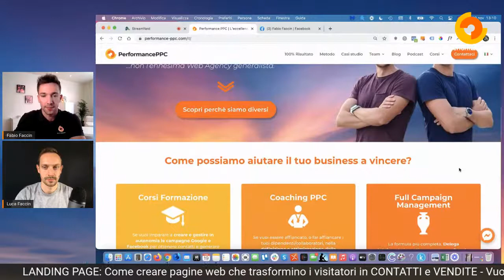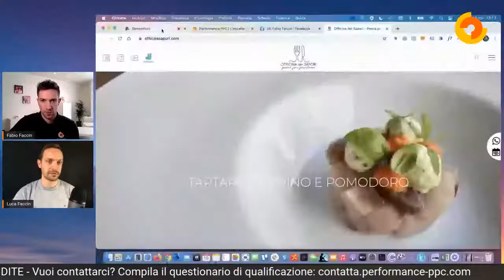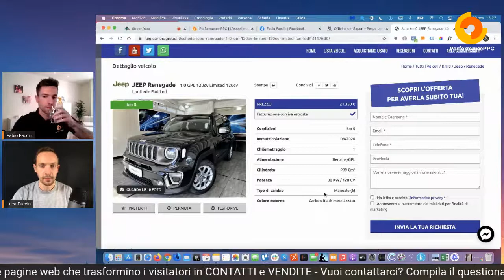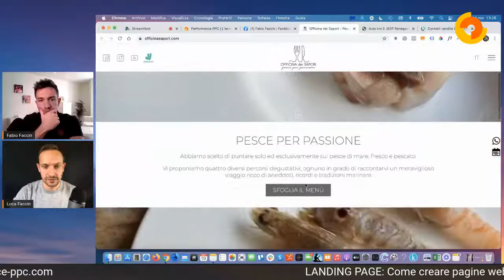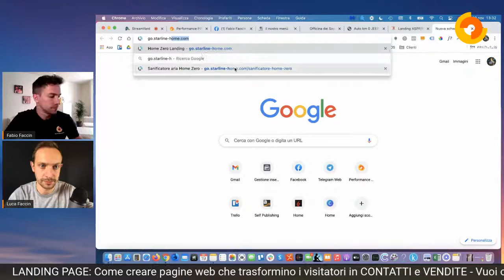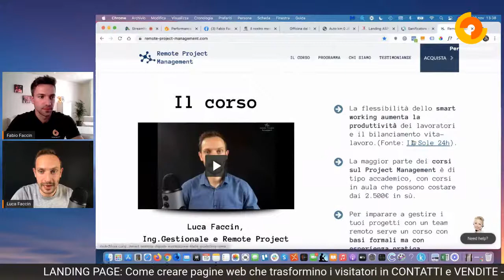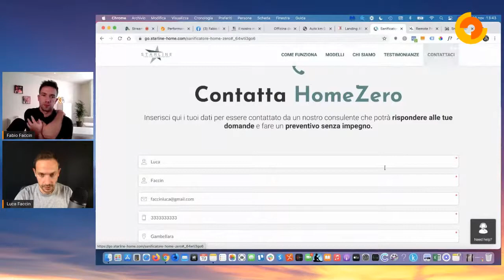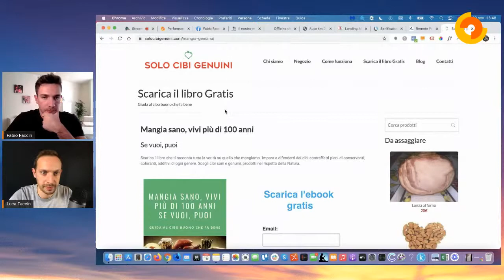LIVE: LANDING PAGE: Come creare una pagina web che genera CONTATTI e VENDITE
Richiedi ora una consulenza per analizzare le tue Landing Page o farti creare delle Landing Page veramente Efficaci da PerformancePPC

Il 90% dei clienti che arriva da noi per fare campagne NON ha landing page adeguate allo scopo.

Una landing page è una pagina web (interna o esterna al nostro sito) che è studiata e realizzata appositamente per ricevere il traffico di utenti dalle campagne.
Si tratta di pagine molto particolari.

Infatti gli utenti che atterrano qui hanno degli interessi ben specifici e se non vengono soddisfatti entro i primi 3 secondi escono dalla pagina facendoci sprecare budget.

Ogni visita infatti è stata pagata, con il Pay Per Click, e bisogna cercare di trasformarla in Contatto o Vendita.

Nella Diretta di oggi parleremo di Landing Page efficaci.

- Come giudicare se le vostre landing page sono adatte a convertire i visitatori;
- I principali problemi che troviamo nelle landing page;
- Come creare una landing page efficace con grafiche e testi adatti;
- Le sezioni che non possono mancare in una landing page;
- L'importanza delle testimonianze;
- Video o Foto?

Domande e Risposte e molto altro ancora...con Luca Faccin e Fabio Faccin.

► LINK UTILI

► RISORSE